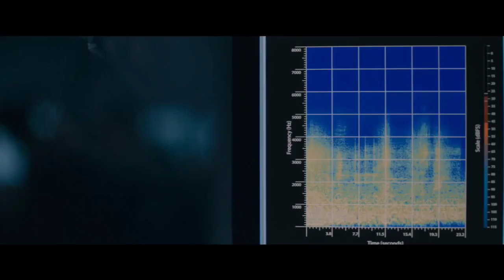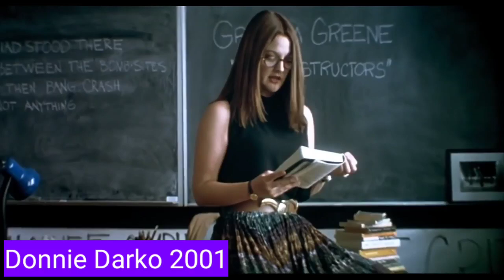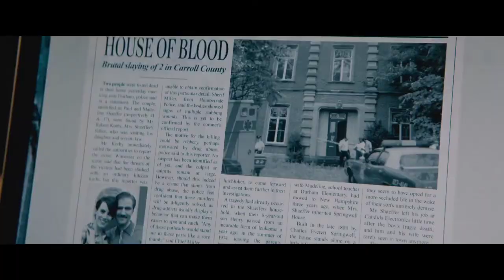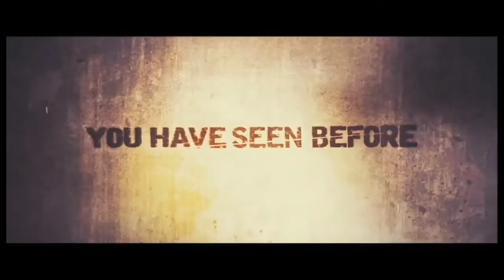Top 10 Best Mind Bender Movies of Hollywood | Hindi & Eng | Filmy Spyder